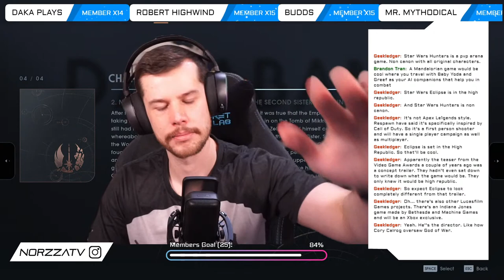🔴Back to Zeffo! Star Wars Jedi Fallen Order Gameplay - Jedi Master Difficulty (Part 3)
With Star Wars Jedi Survivor coming next month, I'm returning to Star Wars Jedi Fallen Order! Join me for an epic Star Wars adventure as we dive into the world of Jedi Fallen Order! In this Livestream, I'll be following the journey of Cal Kestis, a young Padawan on the run from the Empire. With stunning graphics and immersive gameplay, this is a Star Wars experience like no other. So grab your lightsaber as we embark on this thrilling adventure together!